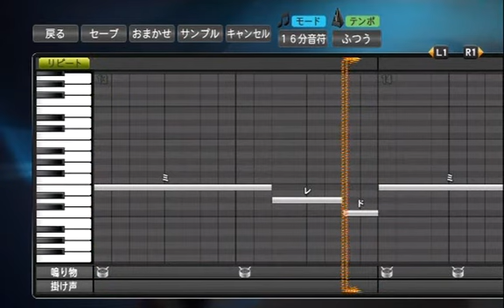プロ野球スピリッツで応援歌 Rusty Nail/X JAPAN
Rusty Nail/X JAPAN
ホームページに寄せられたリクエストからＵＰいたしました。